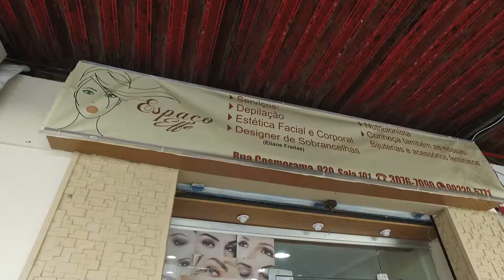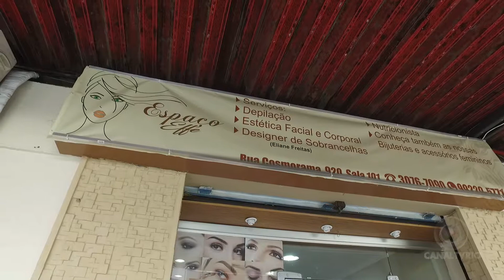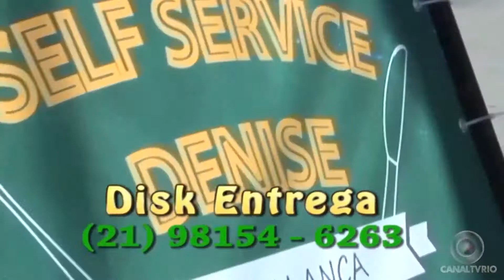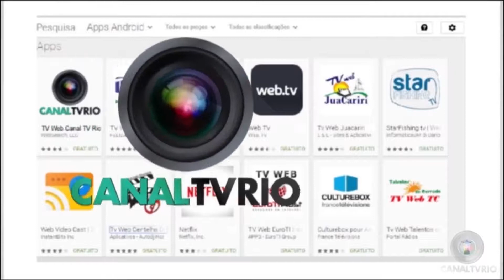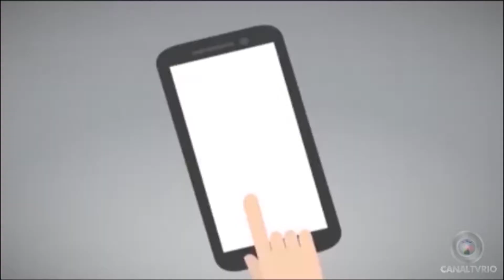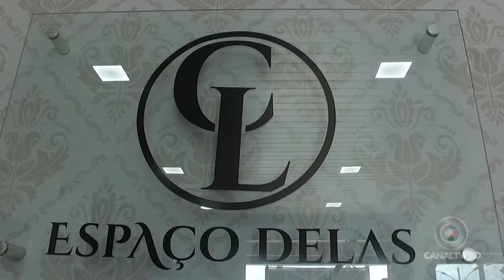Você em foco - Espaço Effe (23/06/2018)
Cobertura no espaço "Effe", que fica localizado na Rua Cosmorama, Nº 920 - Mesquita - RJ.

Canal Tv Rio, Novo jeito de fazer televisão.